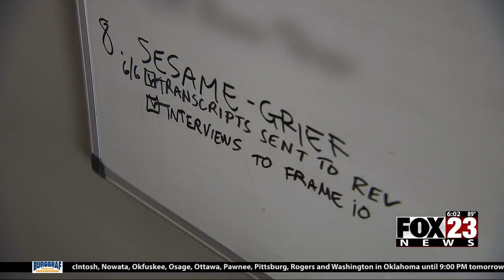Video: Tulsa Native American film company partners with Sesame Workshop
A local film company is partnering with Sesame Workshop, the organization behind 'Sesame Street.'